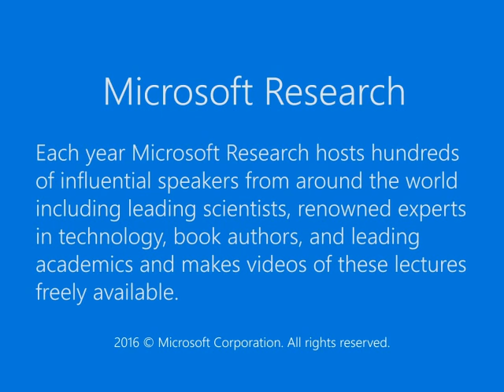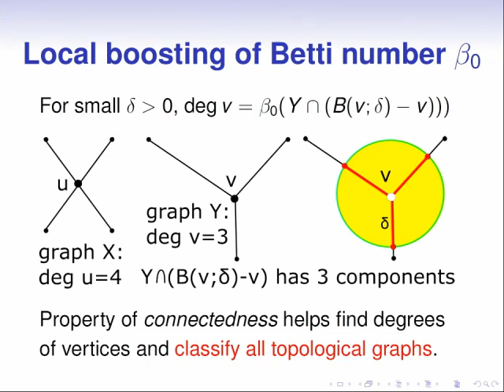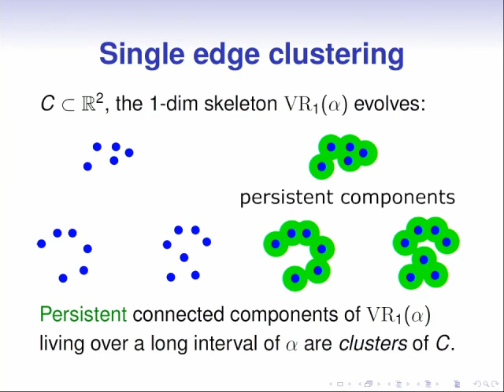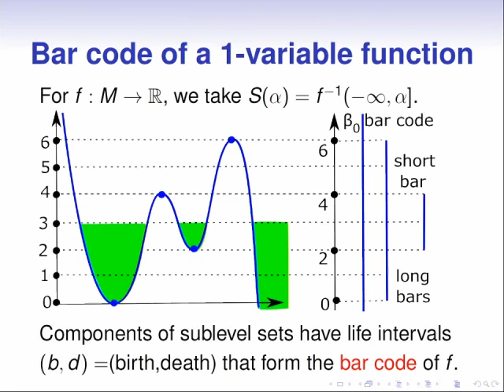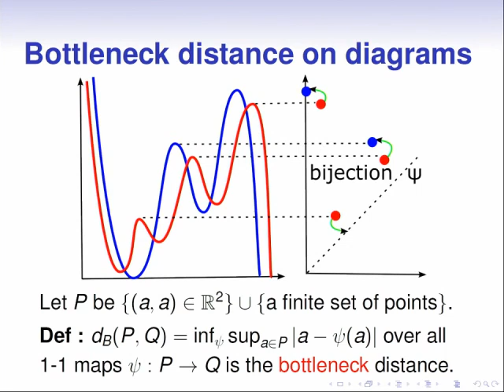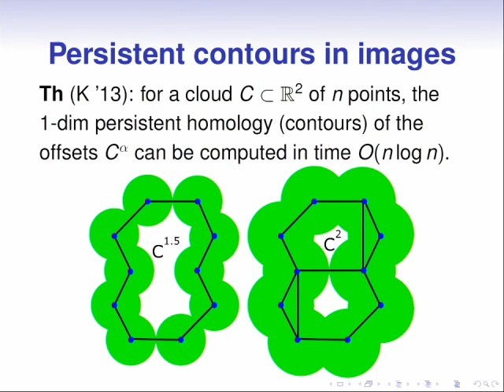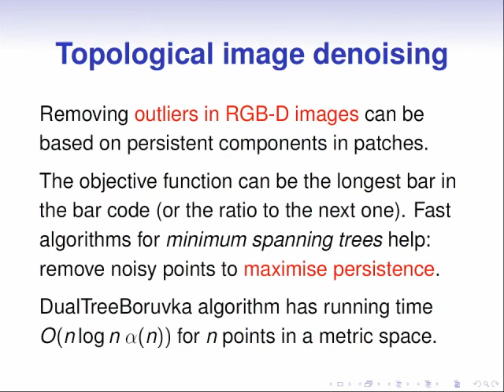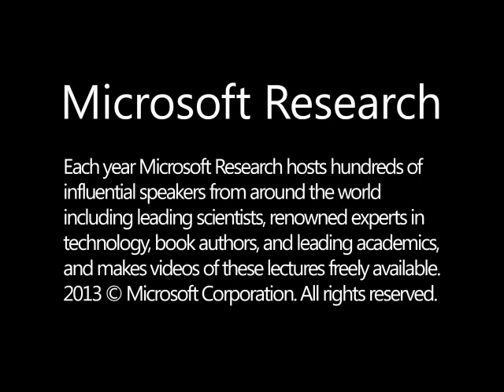Topological Data Analysis: potential applications to computer vision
Topological Data Analysis quantifies hidden topological structures in big raw noisy data. The flagship tool (persistent homology) summarises the underlying structure across all scales. The stability result says that such a summary (persistence diagram) is robust to noise. We shall review potential approaches to combine topological data analysis and machine learning for practical problems in computer vision.